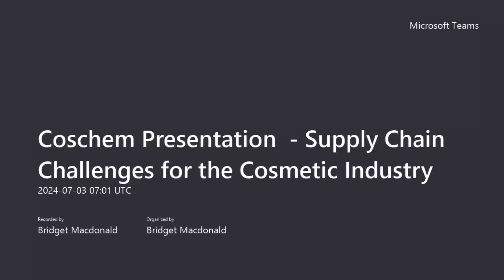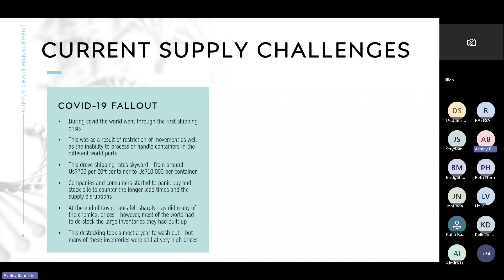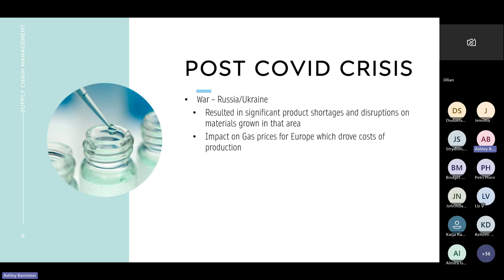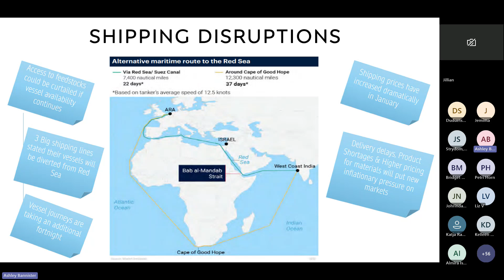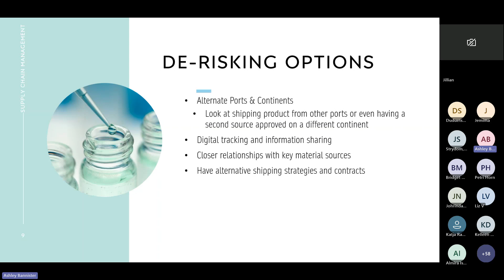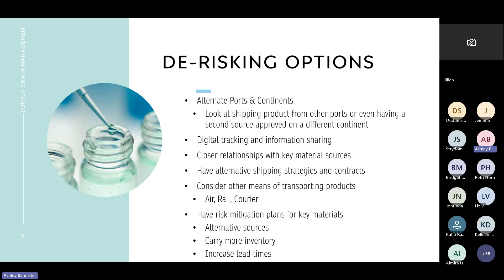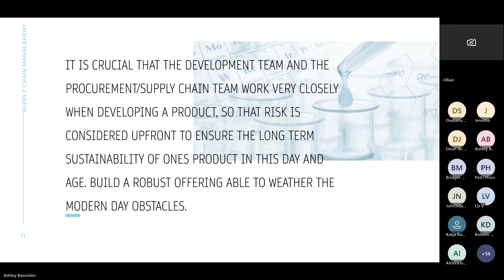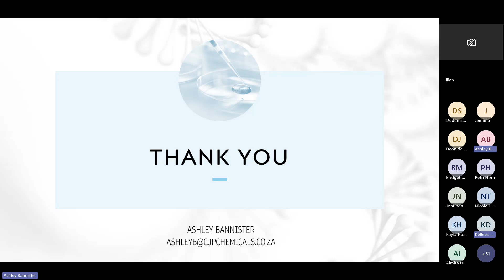Supply Chain Challenges for the Cosmetic Industry Ahsley Bannister, CJP Chemicals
Ashley discussed:
Sourcing volumes and diverse supplier geographies.
Effective Supply Chain management and suggested models.
Global Sourcing challenges and risk mitigation.
Managing cost in the supply chain.